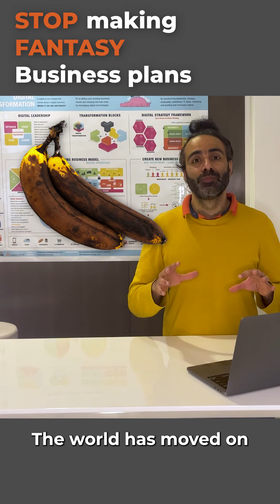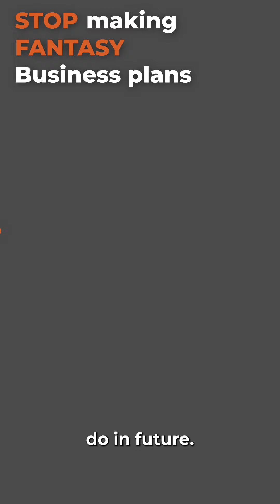4 Dangerous things in your business case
Could you STOP lying? 🙄

All these fantasy numbers on your business plan have to STOP ✋🛑

Whenever an innovation team comes up with a new business model, they have to back it up with a business plan to secure funding 💰

And they come up with optimistic scenarios of getting 10% of the market, or with a pessimistic scenario with 1% of the market

And even in the worst case scenario with 1% of the market, the annual recurring revenue will be over 10 million.

Sounds cool, right?

Well, all this research is often backed by data from some "top" consulting companies that looks really good on paper.

But what ACTUALLY happens is that the products FAIL.

Badly.

They end up failing in the market because NOBODY wants them. 🙄

Watch this video and you'll find out about 4 DANGEROUS things in your business plan ▶️👇

Looking for our 25 Experiments Playbook? 👀